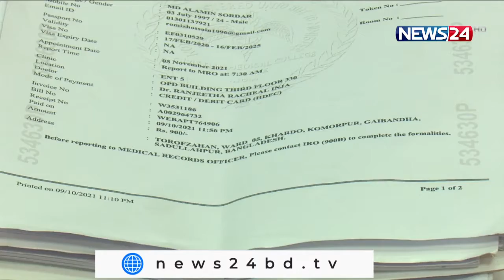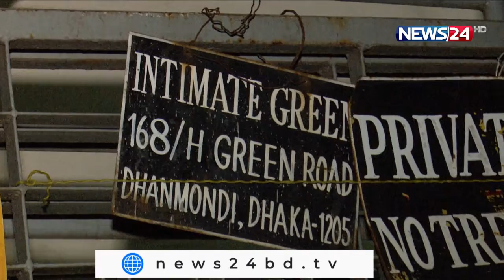NEWS24 সকালের সংবাদ at 10am News on 13th October, 2021 on News24 || 13Oct.21